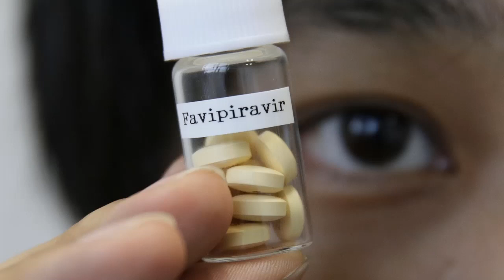Cả nước ăn mừng vì phát hiện ra thuốc chữa covid 19 đối phó được với mọi loại biến thế